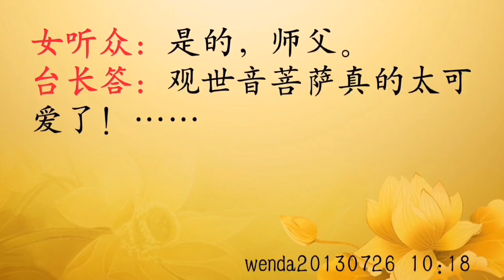师父解答：观世音菩萨真的很慈悲